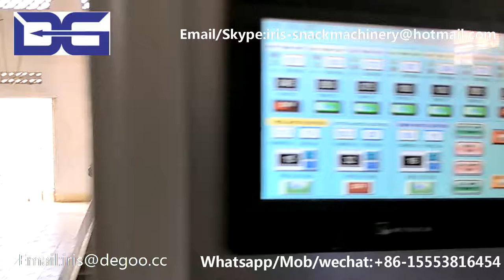Wheat cereal extrusion machine/Slanty chips pellet papad fryums making machinery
Our machines are widely used on the below field:
1)Corn flakes and breakfast cereal making machine
2)3D 2D snack pellet production line
3)Caramel hot air popcorn processing equipment
4)Corn puffed snack food production line
5)Chocolate filled snack food production line
6)Bread crumbs production line
7)Cheetos Nik nak Kurkure snack food production line
8)Artificial rice production line
9)Pet food production line
10)Nutritional rice powder production line
11)Soy Protein snack food production line
12)Fried cone sala bugle snack food production line
13)Food twin screw extruder